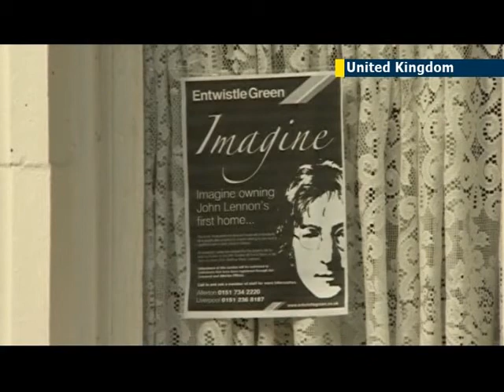Liverpool home of Beatle John Lennon sold: Wavertree house is located close to Penny Lane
The first home of late Beatle John Lennon has sold for almost half a million pounds at auction. The three-bedroom house on Newcastle Road in Wavertree, Liverpool  went up for sale at the famous Cavern Club, where The Beatles played hundreds of times in their early career.